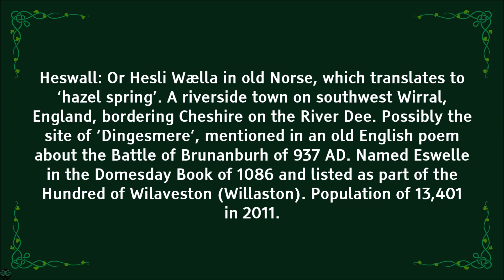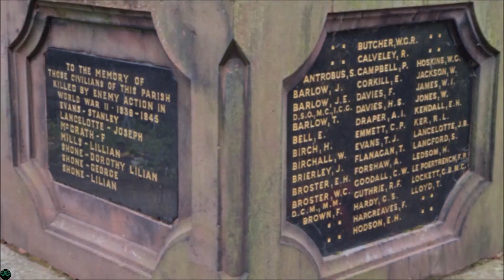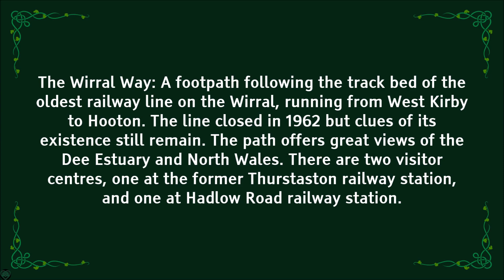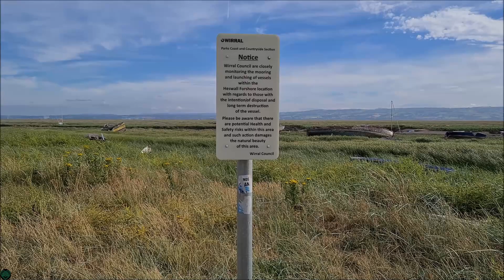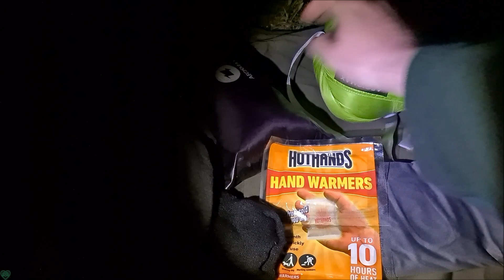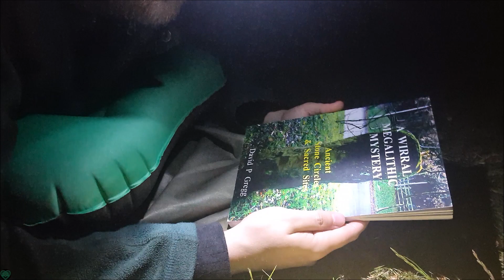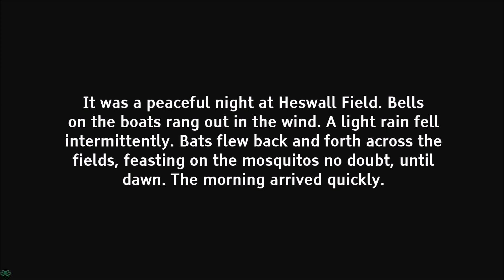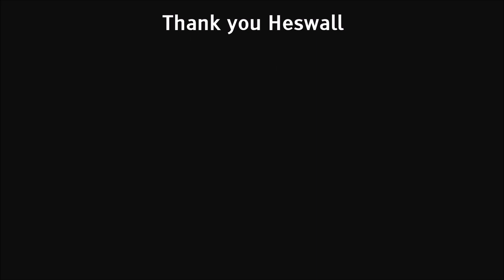Explored Heswall and slept in the riverside fields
July 2022. I spent the day exploring Heswall, then bivvied on Heswall Field overlooking the River Dee. Local history includes St. Peter's Church, Heswall Dales, Heswall Beach and Boat Yard, and some local ghost stories.